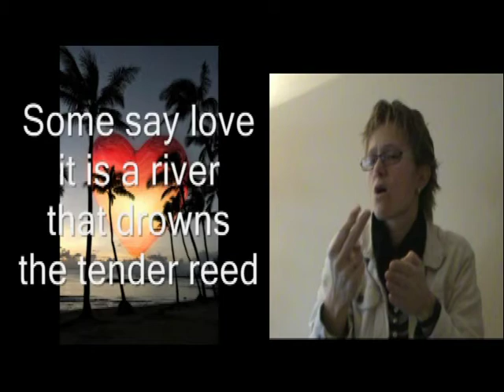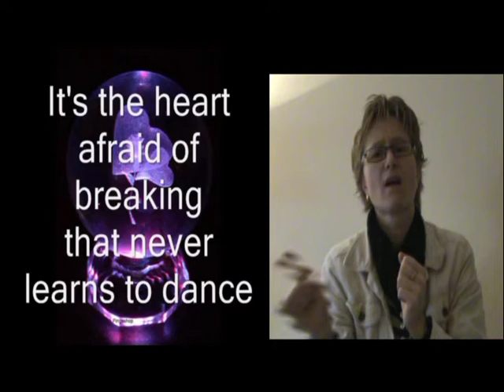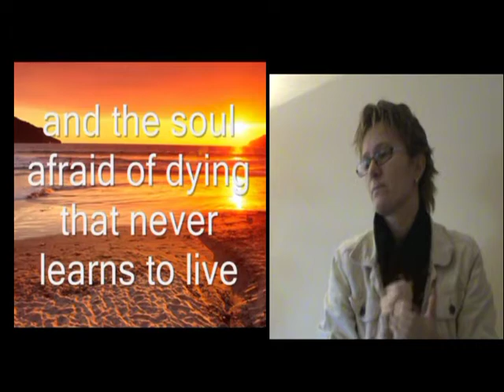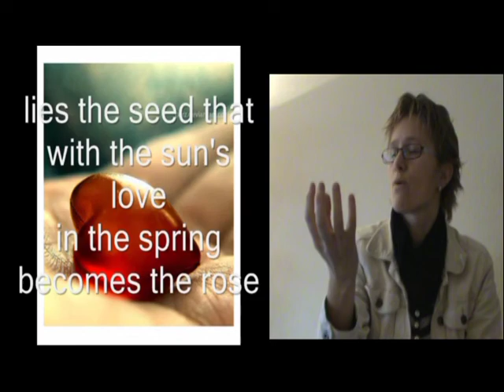The Rose met gebaren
Ik vertaal in gebaren